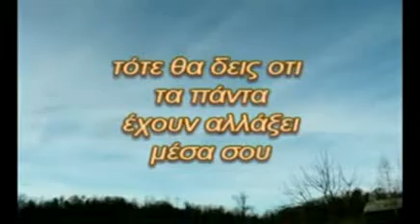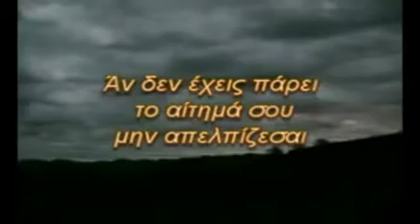Ο ΧΡΙΣΤΟΣ ΘΕΛΕΙ ΝΑ ΣΕ ΑΝΑΓΕΝΝΗΣΕΙ